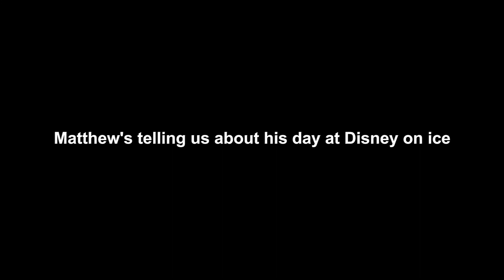Overwatch: a video game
played overwatch with the gang and this is the shit that came from it
Follow me to stay updated on the latest content!